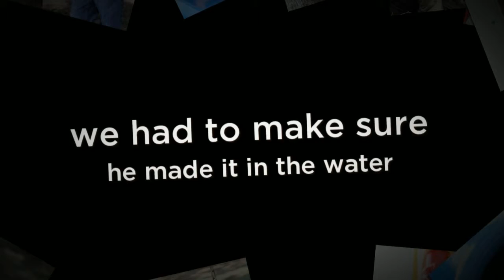Ethan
5th birthday session